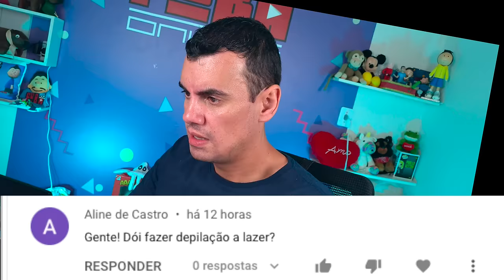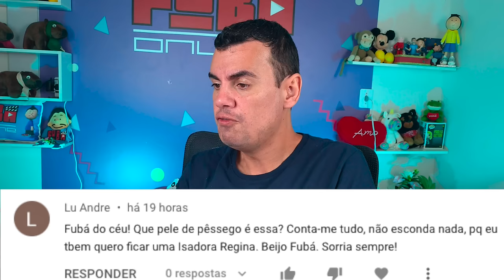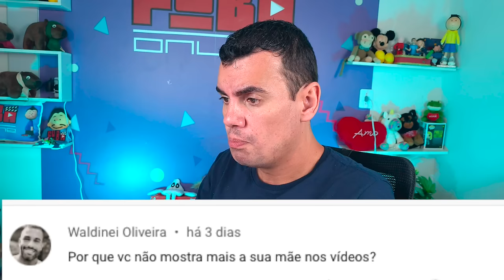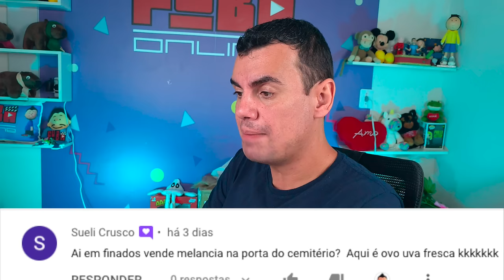RESPONDENDO PERGUNTAS #28 - Fubá online